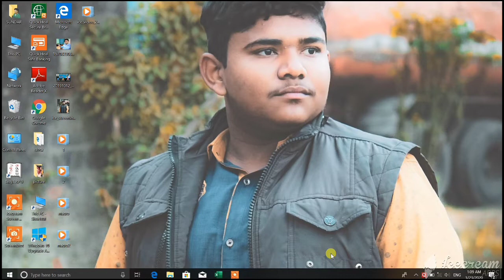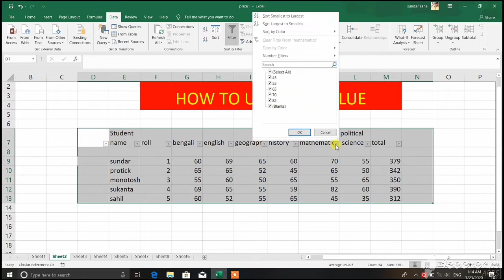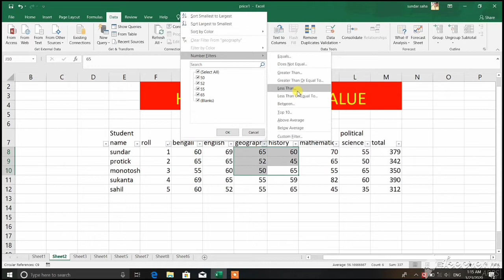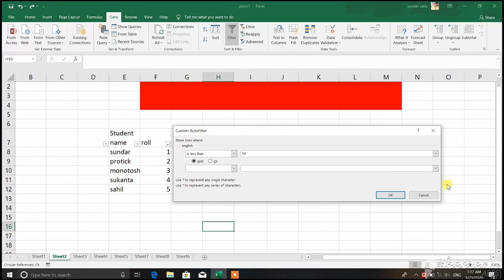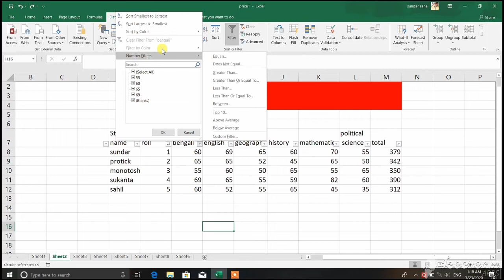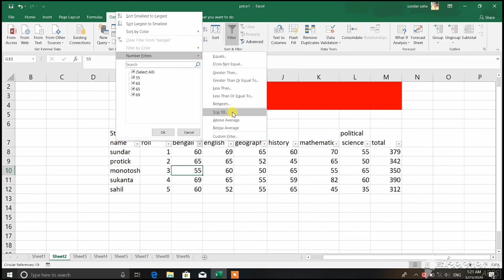How to create a filter in Excel | how to create a filter in Excel in Bengali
if you are new here how_even

( FOLLOW ME )

AND

HELO APP
USE 14 DAYS THEN EARN 350 RS
ONLY 10MINUTES PER DAYS
LINK

BYE BYE